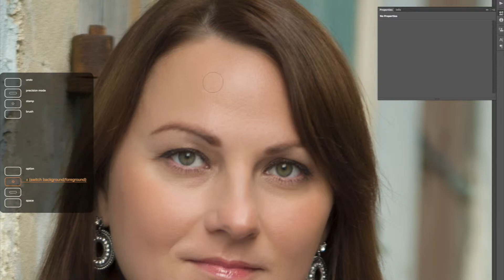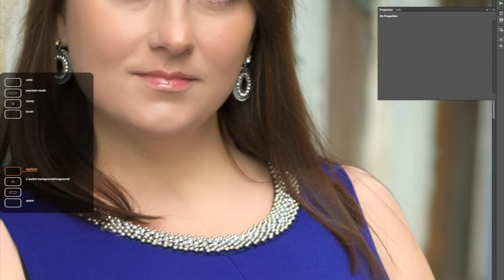Time-Lapse Retouching of a Maternity Portrait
30 minutes of retouching compressed in a 2 minutes video!